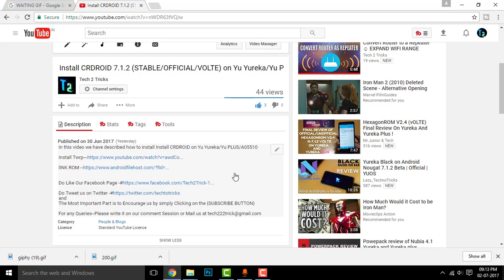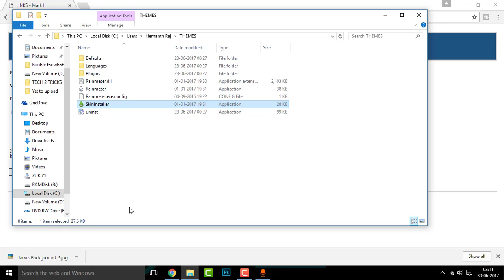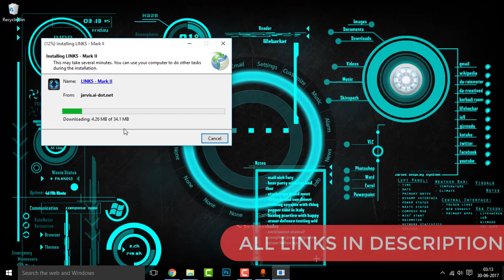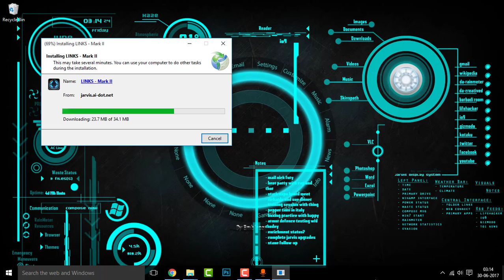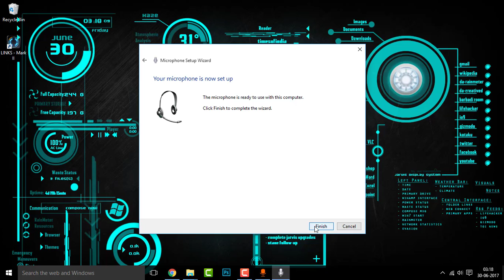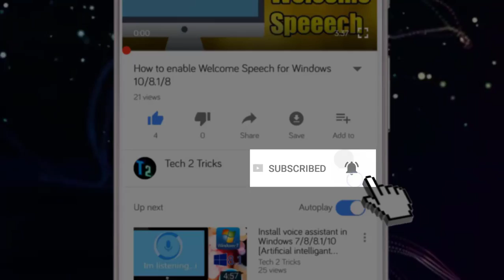How to install Jarvis Voice assistant on Windows pc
In this video we have described How to install Jarvis Voice assistant on Windows pc